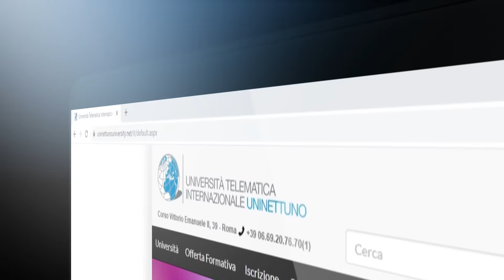Ingegneria Informatica Programmazione e Sicurezza | UNINETTUNO 2021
Facoltà di Ingegneria, corso di Laurea Magistrale in Ingegneria Informatica,
Programmazione e Sicurezza